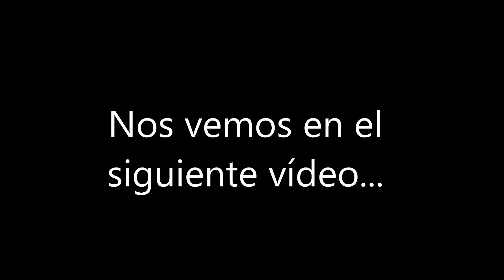Ruta Pico las Nieves - Telde. 4ª parte. In the FatBike.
Gimbal Zhiyun Rider M.